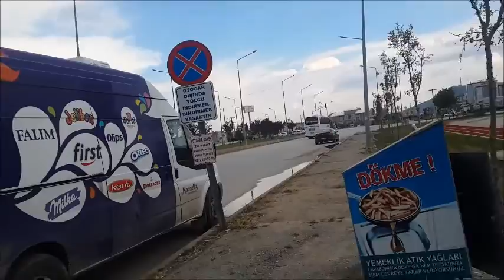Afyonkarahisar Otogar 26 05 2017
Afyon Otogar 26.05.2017